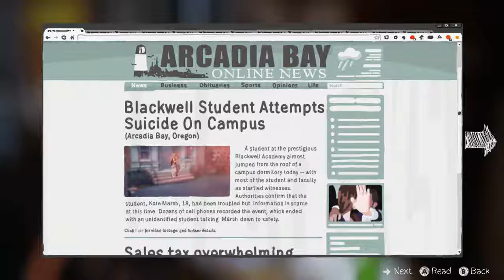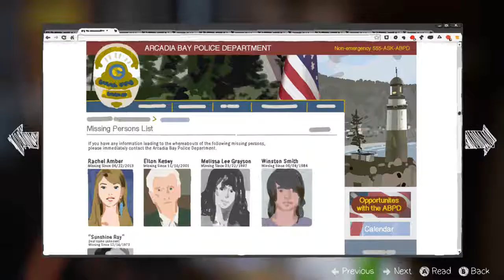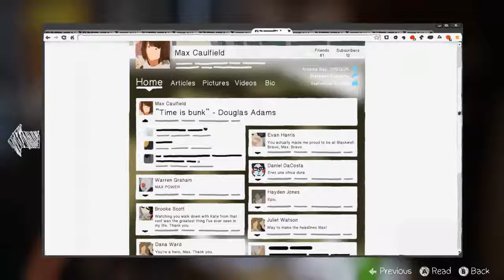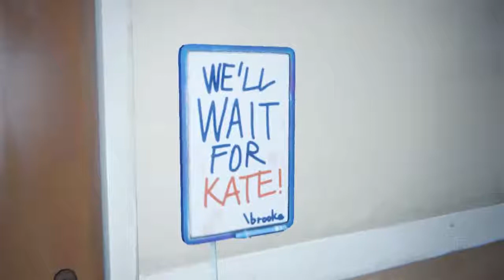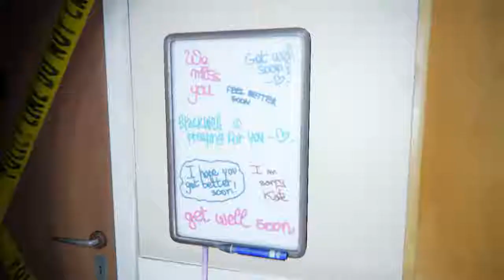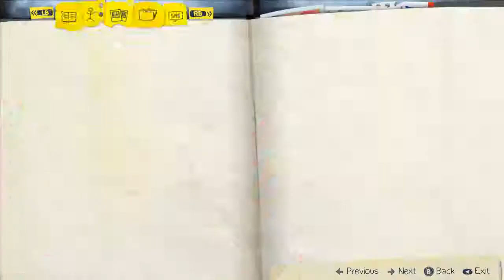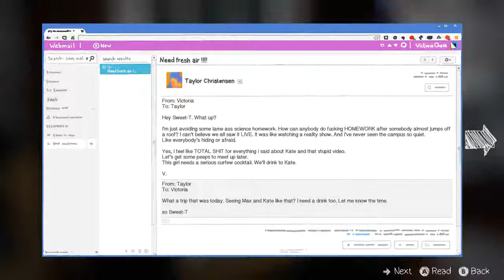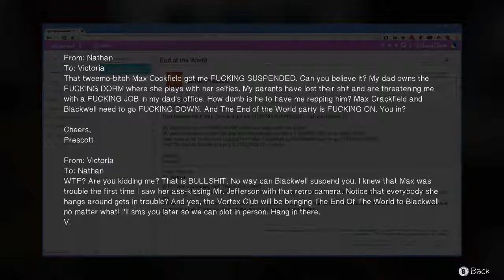Life is Strange - Ep 3 Chaos Theory - Ch 1 #2